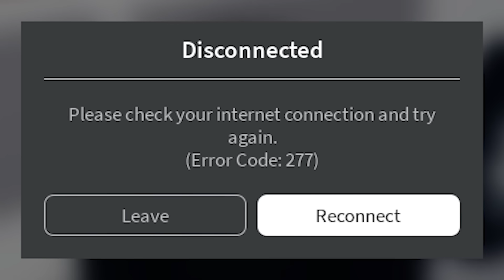GECE EKMEK ALIRSANIZ NE OLUR?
HEY! BEN SAMET KARATAŞ!
Bugün Roblox'ta gece ekmek yapıyoruz. Yani sanırım... SADECE EKMEK.